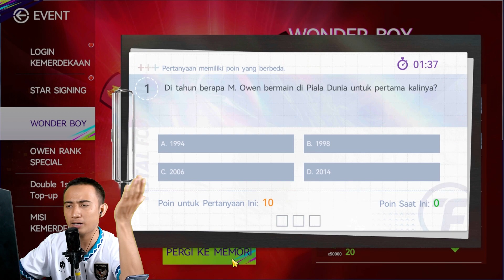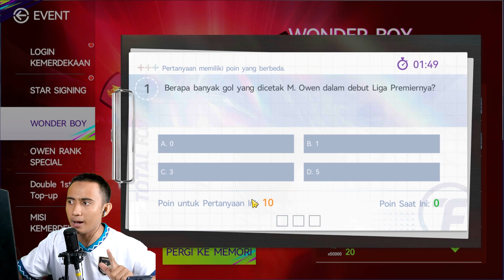TOTAL FOOTBALL | KLAIM ASNAWI | EVENT M.OWEN | QUIS WONDER BOY